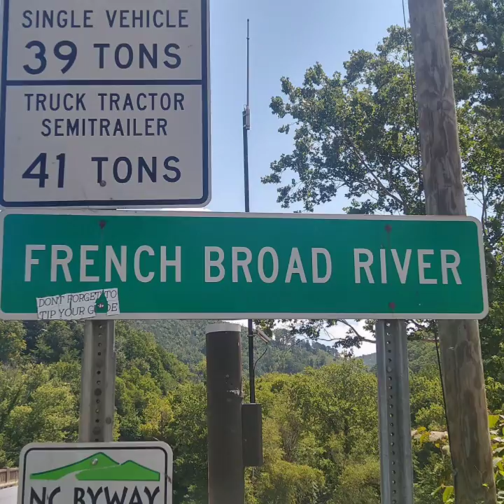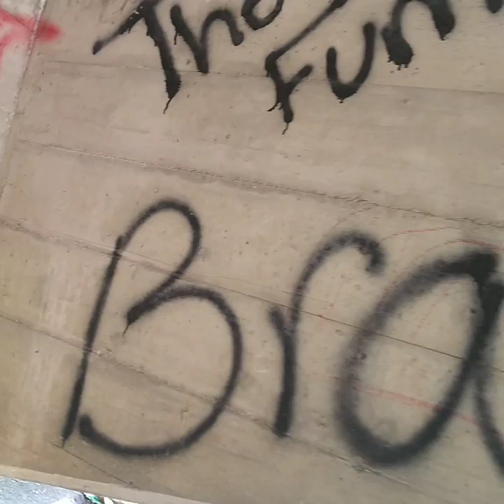Camping @ French_Broad_River / Hot_Springs / NC / Salute!...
Camping @ French_Broad_River / Hot_Springs NC / Salute!... from Dawg_Tags